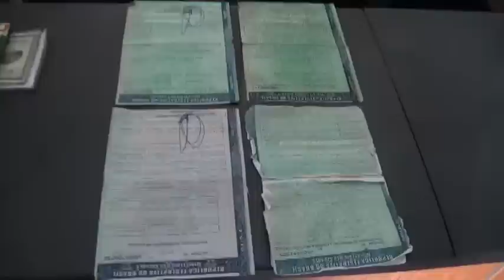Localização e Apreensão de Armas de Fogo - Porto Ferreira